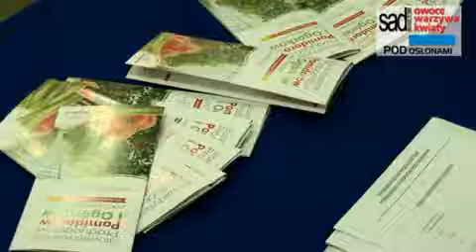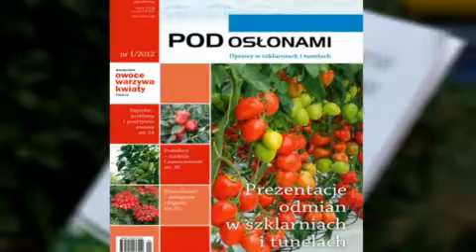XIV Dni Ogrodnika w Gołuchowie, film powstał na zlecenie portalu OwoceWarzywaKwiaty.pl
W czasie targów do swoich szeregów zapraszało Stowarzyszenie Producentów Pomidorów i Ogórków Pod Osłonami